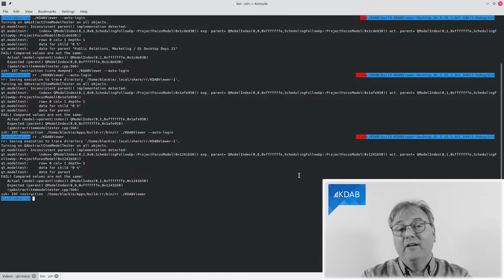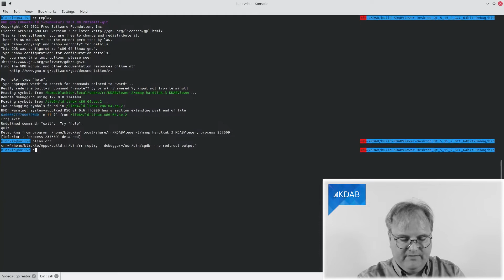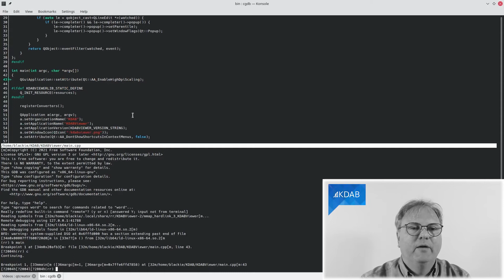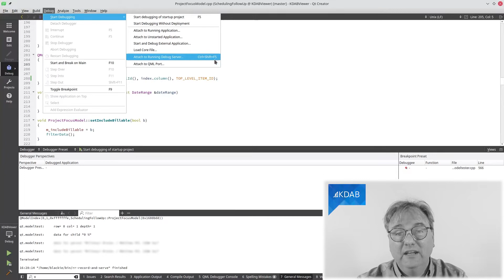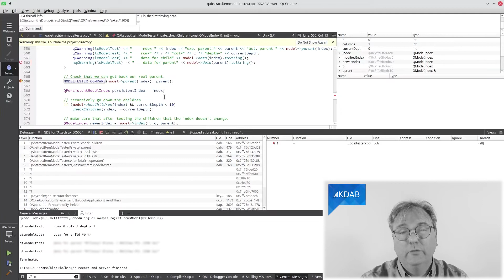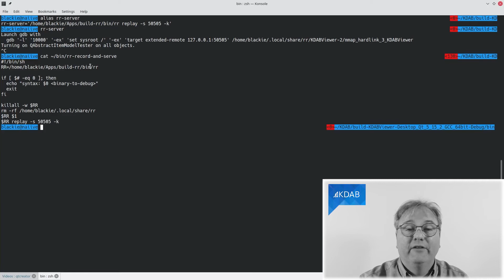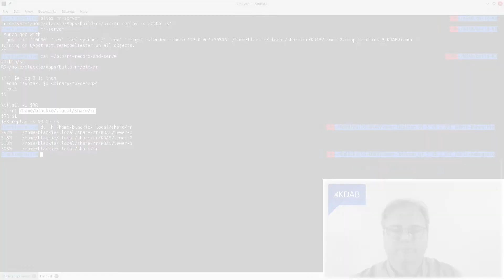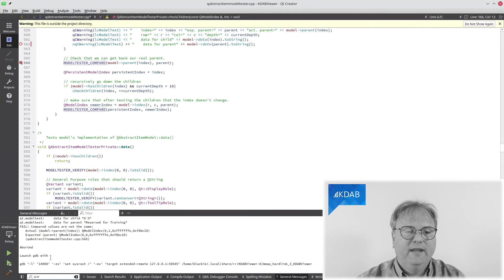Reverse Debugging Using rr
A debugger is, without a doubt, a very useful tool to have. However, sometimes you debug just one step too far and wish you had a time machine to go back.
Now, such a time machine does actually exist on Linux. It's called 'rr,' was developed by Mozilla to debug Firefox, and is far from just a toy.

In this video, I'll show you how it works and my setup that makes it easy to use from within Qt Creator.